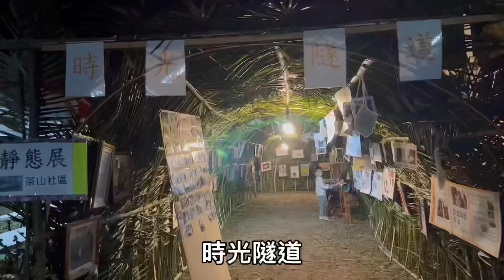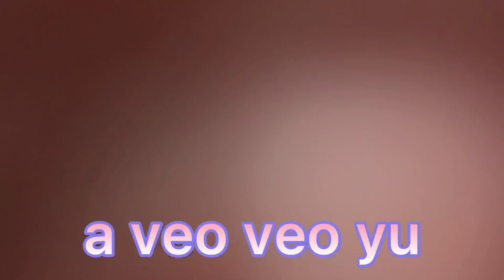【驚世一家‼️阿里山🌅茶山⛰️涼亭文化節 一日原住民文化體驗🤩】驚世一家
終於參加到茶山涼亭節了！
超興奮的要進入原住民部落玩
一整個就是在體驗原住民文化
他們都好熱情好搞笑
東西好吃表演好看
而且還跟觀眾都有互動
把大家一起帶到舞台跳原住民舞
讓大家跟融入在其中
安排的闖關遊戲也都含有意義的
一邊玩一邊學習知識
下次還要來玩啦～
快來一起跟我們當原住民吧！